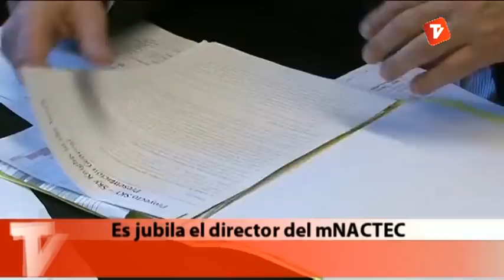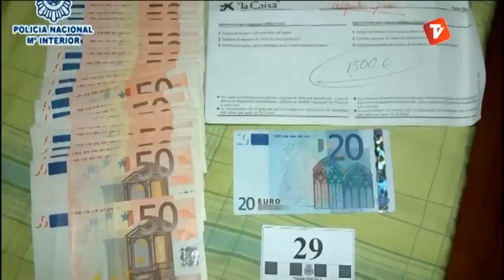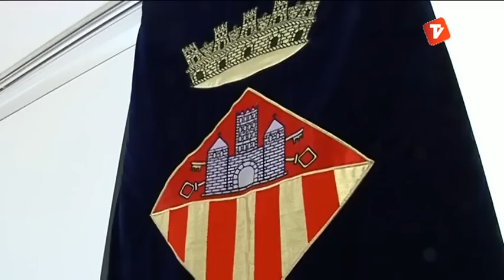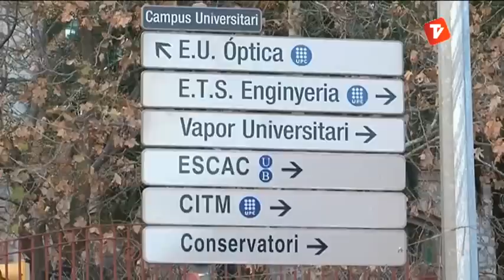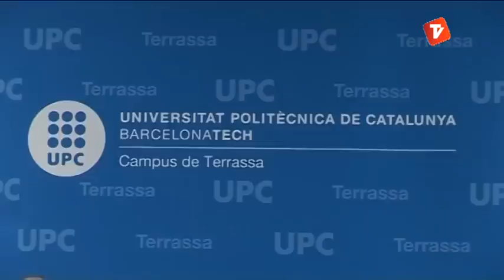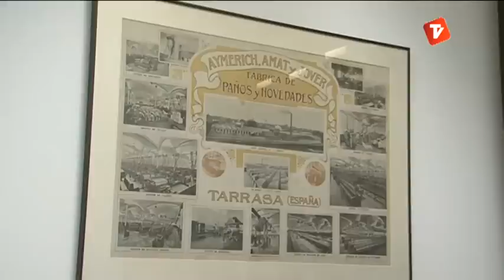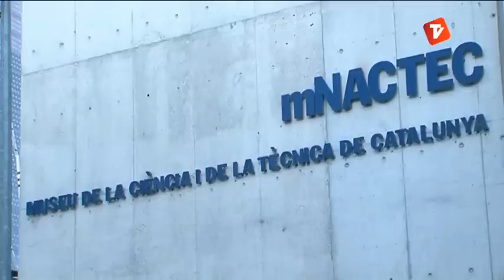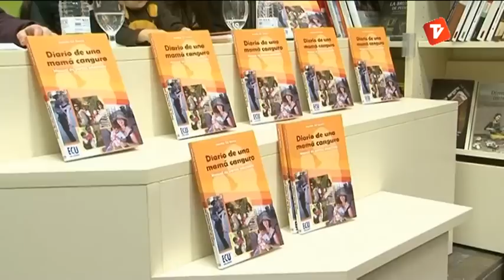Notícies Tarda 24-01-13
Notícies tarda de Canal Terrassa Vallès d'aquest dijous 24 de gener de 2013, presentat per Laura Contreras.